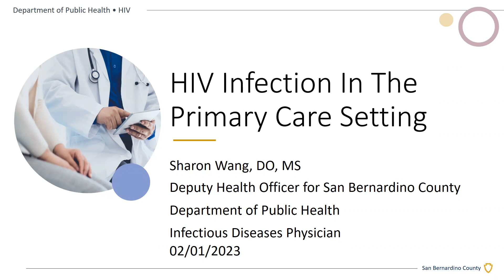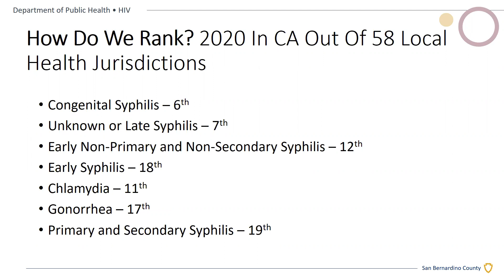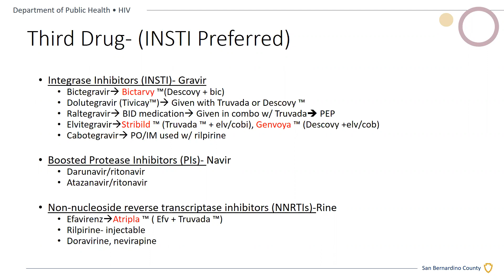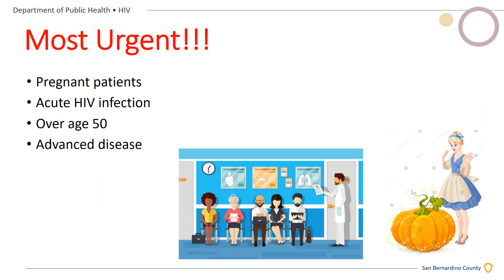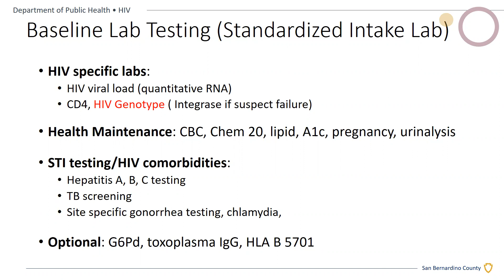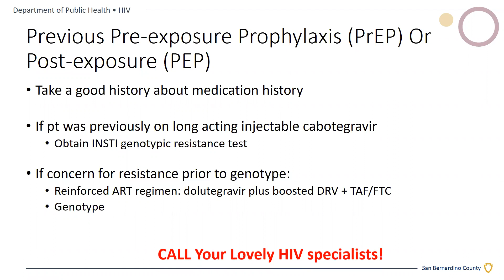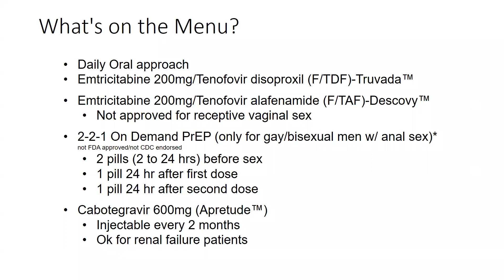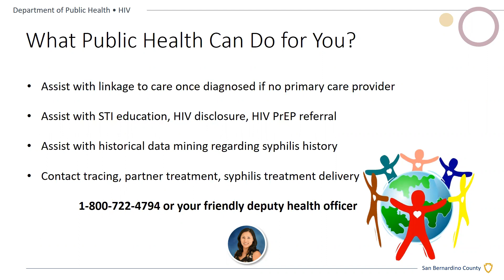SBCMS/IWIN/DPH "Your Patient Is Newly Diagnosed w/ HIV Infection...Next Steps?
Hosted by the San Bernardino County Medical Society (SBCMS) and the Inland Wellness Information Network (IWIN).

 * Current state of sexually transmitted infections in San Bernardino County
 * Early HIV treatment initiation in the primary care setting
 * Basic concepts of ending the HIV epidemic

PRESENTER:
Sharon Wang, D.O., M.S., Infectious Disease Specialist
Deputy Health Officer, San Bernardino County Department of Public Health